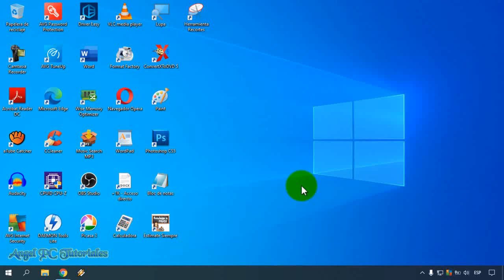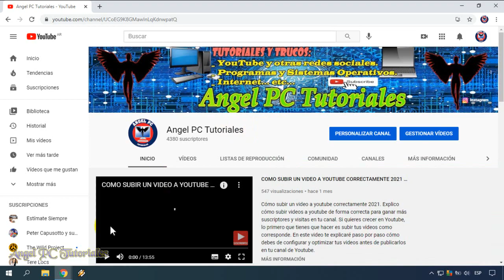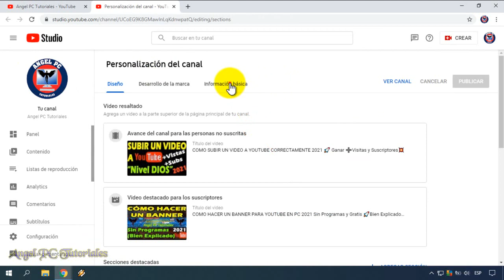COMO CAMBIAR EL NOMBRE DE MI CANAL DE YOUTUBE EN PC 🚀 Sin cambiar el de Google❓🤔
Cómo cambiar el nombre de mi canal de youtube en pc. Explico cómo cambiar el nombre de tu canal de youtube y te diré si puedes hacerlo sin cambiar el de tu cuenta de Google. Este video es completamente actualizado, ahora casi todo se hace desde Youtube Studio.
Así que si quieres aprender la nueva forma de modificar el nombre de tu canal de Youtube, quédate a ver este video tutorial.

💥ATENCIÓN💥 Ahora ya es posible CAMBIAR EL NOMBRE DE YOUTUBE SIN CAMBIAR EL DE GOOGLE:

Y esto también:
💪💪💪Cómo Acelerar PC Windows 10: